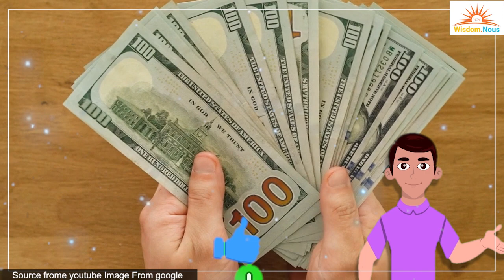दुबई की असलियत koi nhi janta | dubai | Dubai real story | wisdom nous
dubai me kitne indian hain
how many indian in dubai
dubai men jamin pen koi thukta kyu nhi.
why people are not spiting on road in dubai.
fact about dubai
dubai ki aachha
dubai ki rochak tathya

We are here to tell you stories about the REAL INDIA that the mainstream media ignores. We are here to share solutions. We are here to make YOU INDIA POSITIVE!